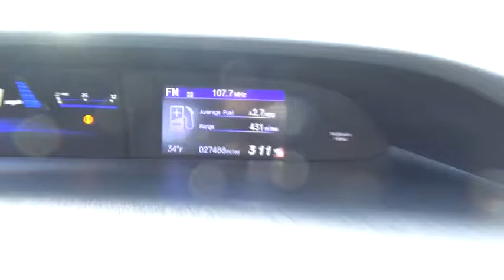2015 Honda Civic Sedan Troy, Rensselaer, Brunswick, Green Island, Watervliet, NY 170260A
Certified Used 2015 Honda Civic Sedan
2015 Honda Civic Sedan EX-L Navi - Stock#: 170260A - VIN#: 19XFB2F98FE270440

Rensselaer Honda
805 Hoosick Rd